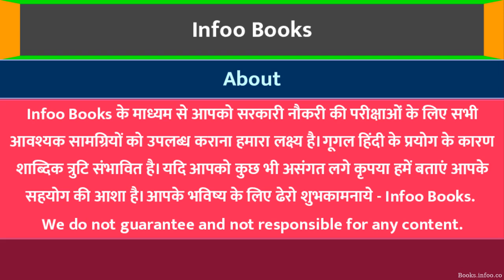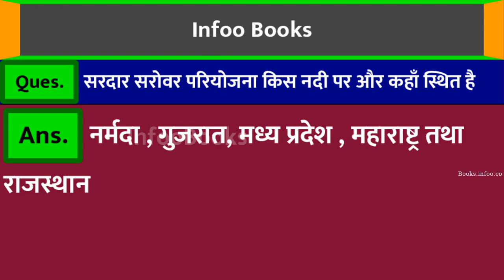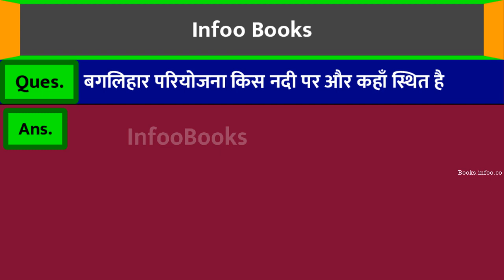भारत की प्रमुख नदी घाटी बहुउद्देशीय परियोजनाएं | UPSSSC Special | Episode - 7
सबसे जरूरी सामान्य ज्ञान - 7 | भारत की प्रमुख नदी घाटी (बहुउद्देशीय) परियोजनाएँ|UPSSSC Special - none
नाथपा-झाकरी  परियोजना किस नदी पर और कहाँ स्थित है
 पंचेत  परियोजना किस नदी पर और कहाँ स्थित है
 भद्रा  परियोजना किस नदी पर और कहाँ स्थित है
 कोल डैम  परियोजना किस नदी पर और कहाँ स्थित है
 बार्गी   परियोजना किस नदी पर और कहाँ स्थित है
 दुलहस्ती  परियोजना किस नदी पर और कहाँ स्थित है
 फरक्का  परियोजना किस नदी पर और कहाँ स्थित है
 मालप्रभा  परियोजना किस नदी पर और कहाँ स्थित है
 दुर्गा बैराज  परियोजना किस नदी पर और कहाँ स्थित है
 पराम्बीकुलम अलियार  परियोजना किस नदी पर और कहाँ स्थित है
 तवा  परियोजना किस नदी पर और कहाँ स्थित है
 गंगासागर  परियोजना किस नदी पर और कहाँ स्थित है
 राणा प्रताप सागर  परियोजना किस नदी पर और कहाँ स्थित है
 नागपुर शक्तिगृह  परियोजना किस नदी पर और कहाँ स्थित है
 पूर्णा  परियोजना किस नदी पर और कहाँ स्थित है
 रंजीत सागर बांध  परियोजना किस नदी पर और कहाँ स्थित है
 तुलबुल  परियोजना किस नदी पर और कहाँ स्थित है
 कोसी  परियोजना किस नदी पर और कहाँ स्थित है
 सरहिन्द नहर  परियोजना किस नदी पर और कहाँ स्थित है
 बाणसागर  परियोजना किस नदी पर और कहाँ स्थित है
 भीमा  परियोजना किस नदी पर और कहाँ स्थित है
 जायकावाड़ी  परियोजना किस नदी पर और कहाँ स्थित है
 हिडकल  परियोजना किस नदी पर और कहाँ स्थित है
 सरदार सरोवर  परियोजना किस नदी पर और कहाँ स्थित है
 पोचम्पाद  परियोजना किस नदी पर और कहाँ स्थित है
 सतलज  परियोजना किस नदी पर और कहाँ स्थित है
 मुचकुण्ड  परियोजना किस नदी पर और कहाँ स्थित है
 शरावती  परियोजना किस नदी पर और कहाँ स्थित है
 तिलैया  परियोजना किस नदी पर और कहाँ स्थित है
 बगलिहार  परियोजना किस नदी पर और कहाँ स्थित है
 माताटीला  परियोजना किस नदी पर और कहाँ स्थित है
 नर्मदा सागर  परियोजना किस नदी पर और कहाँ स्थित है
 भाखड़ा नांगल  परियोजना किस नदी पर और कहाँ स्थित है
 ऊपरी कृष्णा  परियोजना किस नदी पर...